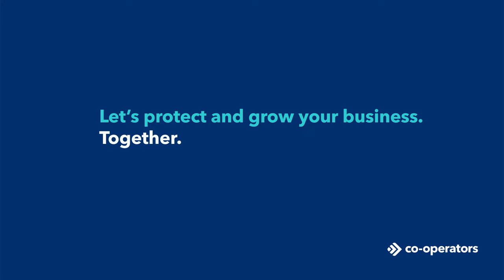Unstoppable Business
When life trips you up, that’s where we come in – with a collection of coverage options designed to meet your needs. Together, we’ll find the insurance that keeps your business unstoppable.